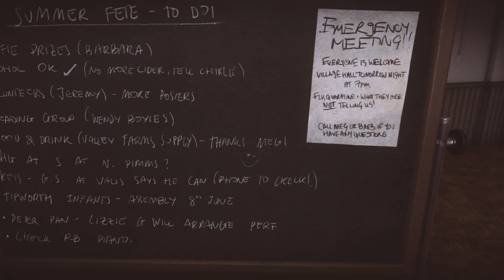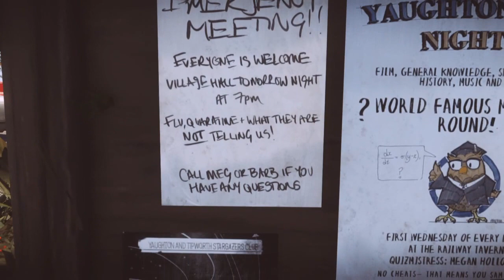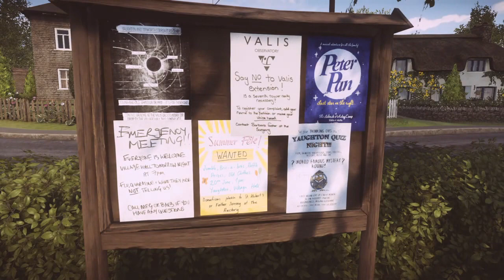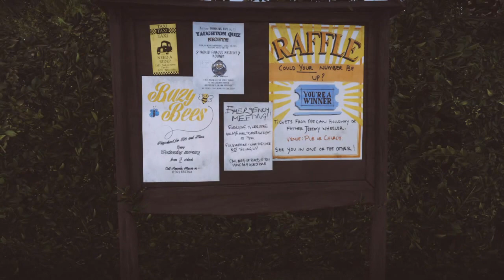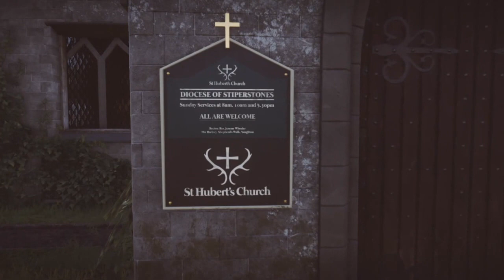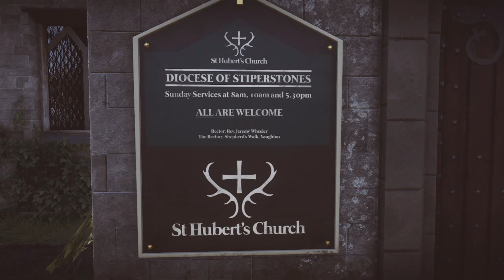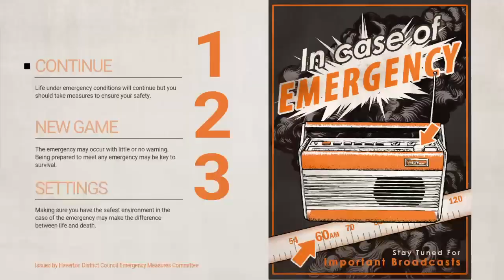Everybody's Gone To The Rapture #2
Хроники Последних Дней™